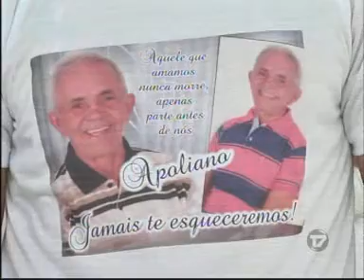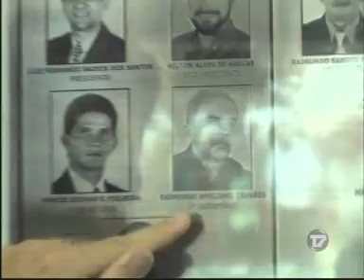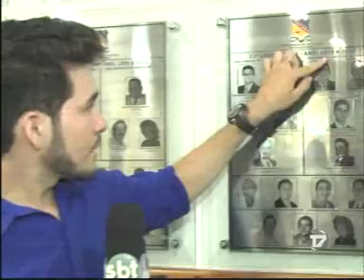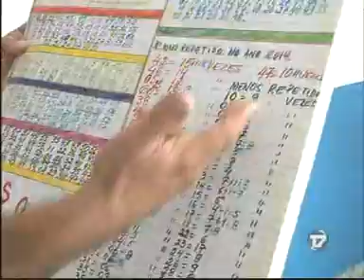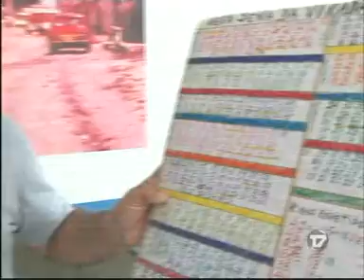FOCALIZANDO 29 12 2014